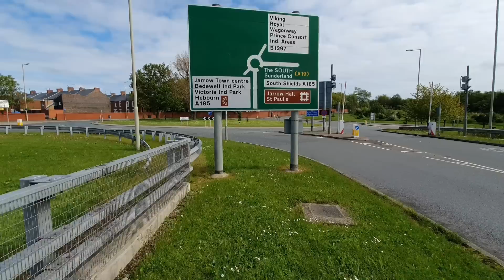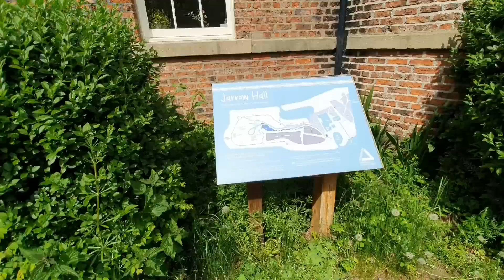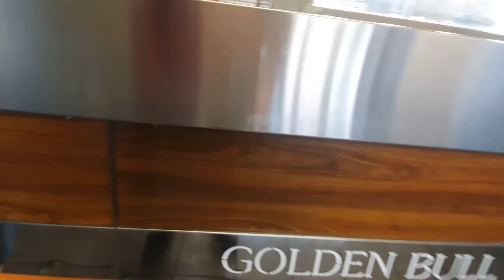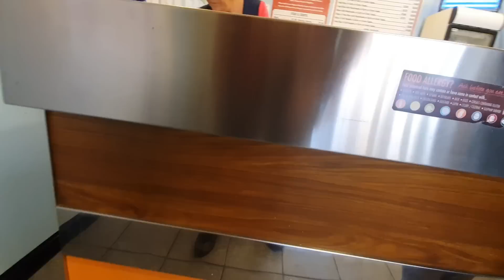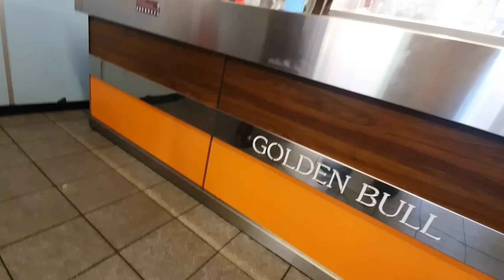TASTING BRITAIN'S LOW STAR TAKEAWAYS (Jarrow, South Tyneside) One star fish & chips